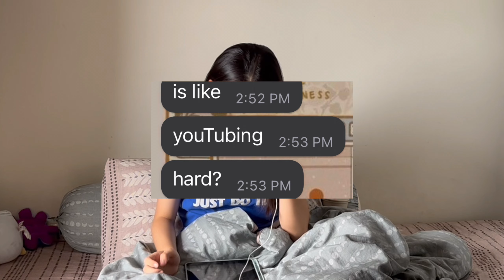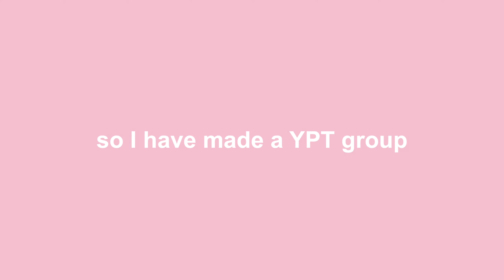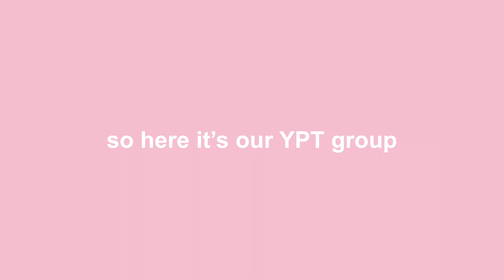1K QNA SPECIAL !!! (ft. ypt group)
a text from pei:
[heyyy guys!! welcome back to another video,, today we have our long awaited 1k QNA yayy!! i hope i have answered your questions and that you have learnt more about me through this 20min video! if you have any other qns, do leave it in the comments, and also join the ypt group (link down below) so we can all be productive together! thank you for watching, and ill see u soon~]

pencil case: from korea!
starbies cup: online platform (idk where lol)
computer: microsoft surface go 3 (school device)

editing !
editing app: VLLO (full)
thumbnail editor: Canva
ipad space grey
iPhone 13 pink
logitech wireless bluetooth keyboard
microsoft green mouse

socials !

ypt group!
name: study with pei
password: peistudies_

music !

abt me !
hello! im a year two student at singapore’s nus high school of math and science and I enjoy posting, editing and creating study vlogs and other content for YouTube. follow me to join my journey in nus high!